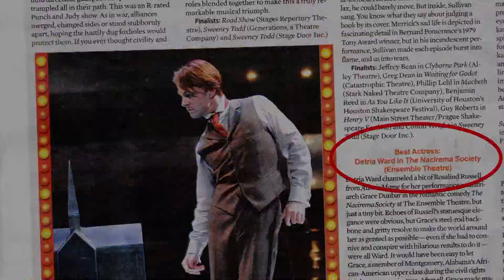detria reel 2 4